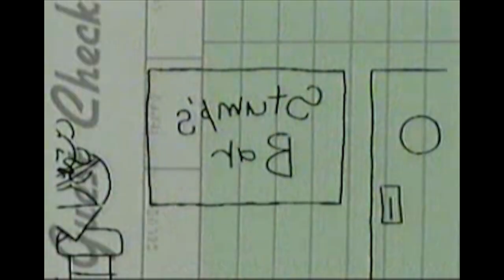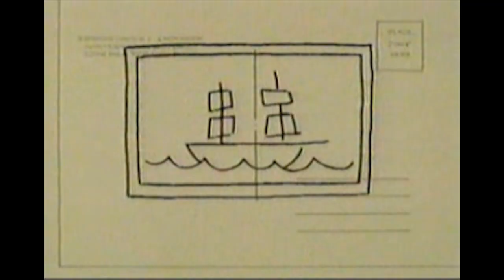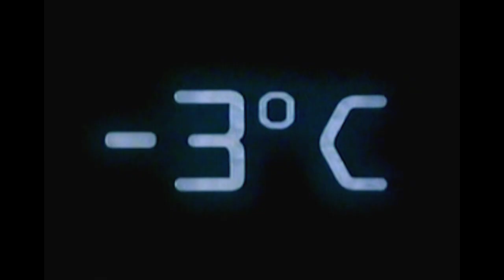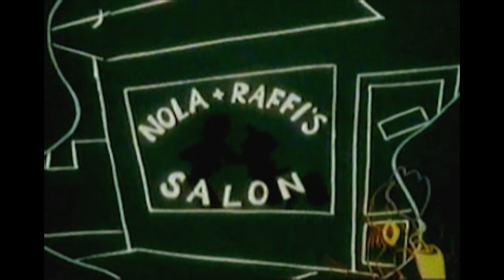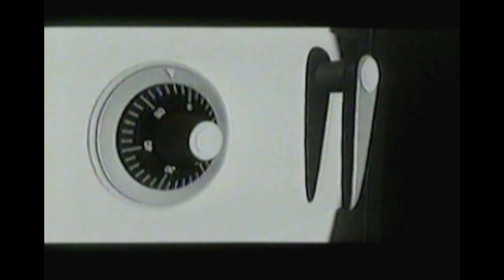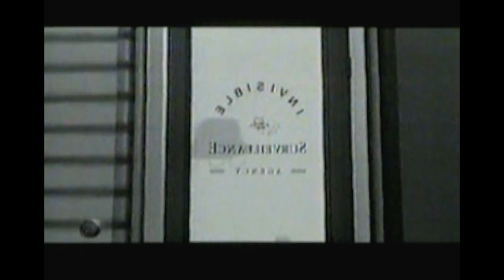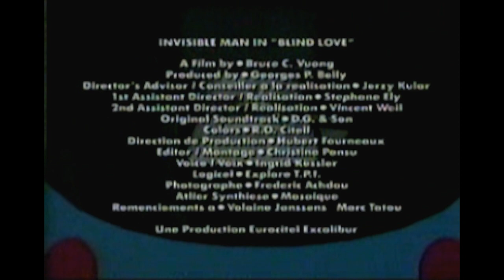Liquid TV Episode 22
MTV's Liquid Television Episode 22
Originally Aired January 1, 1995
I left all the commercials in on purpose
00:00 - Medallion Love
00:49 - Crazy Daisy Ed-Hill Bomb Skate Sniper
01:39 - Swine Cowboy
02:26 - Stick Figure Theater-The Naked Edge Part 6
05:30 - MTV Gangsta Rap Commercial
06:01 - Sprite Commercial
06:31 - Labatt Ice Beer Commercial
07:01 - M&M's Commercial
07:32 - Pantene Commercial
08:02 - Noxzema Commercial
08:17 - Old Spice Commercial
08:48 - Care Free Gum Commercial
09:03 - MTV ad
09:20 - Autoguard 2000
10:52 - The Big City
16:17 - MTV Ad
16:32 - Flintstones Movie Commercial
16:48 - Certs Commercial
17:04 - Army Commercial
17:34 - Coca Cola Commercial
17:50 - The Cowboy Way Movie Commercial
18:05 - Play Guitar Commercial
19:06 - Juliana Hatfield VJ
19:42 - Beat
21:45 - Brad Dharma Psychic Detective
23:50 - The Invisible Man-Blind Love
27:35 - Closing Credits